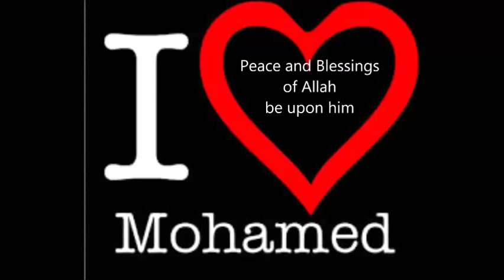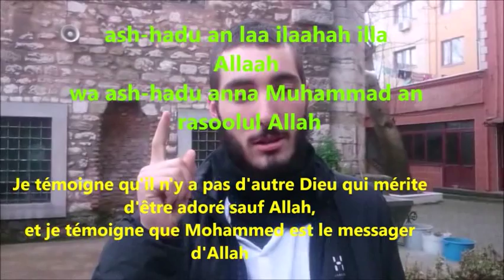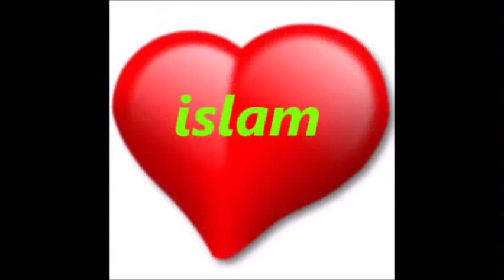swiss španělština muž a jeho strýc konvertoval k islámu